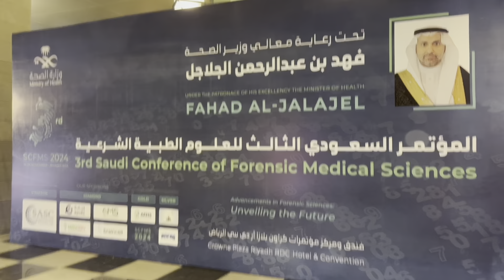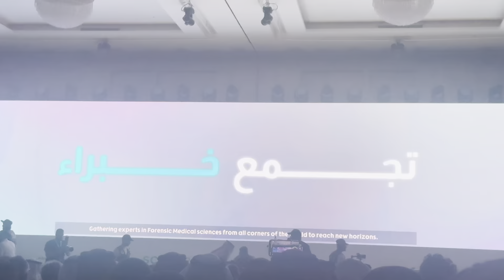انطلاق الموتمر السعودي الثالث للعلوم الطبية الشرعية